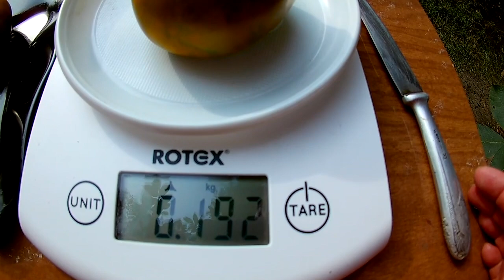Томат Изумрудное яблоко